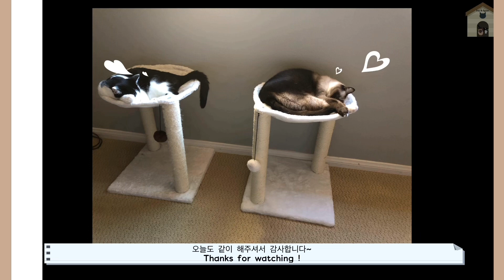Robo Fish Cat toy | Cat toy FAILURE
We had the first epic failure on the cat toy.
Even Sugar did not show any interest in this Robo Fish!
Maybe we can try again in a few months...

Welcome to Casa de Gyosan!
We have wanted to introduce my two adorable cats Mimi and Sugar, in public.
Our channel is about clumsy butlers’ life journey with Mimi and Sugar through thick and thin.
The video will be uploaded every Tuesday and Saturday.

🐈 Mimi
Adopted from Los Angeles Animal Service
Breed : Siamese (estimate)
Color: Seal point
Sex : Female
DOB: 03/03/2013

🐱 Sugar
Adopted from San Diego Animal Service
Breed : Domestic short hair
Color: Black/White
Sex : Female
DOB: 01/19/2018 (estimate)